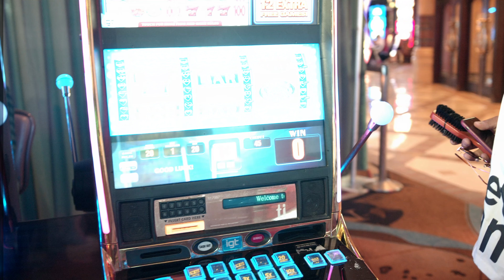DonJuan6ix - GOYA (Official Video)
ProdBy.BEATSBYSAV
ShotBy: JohnathanPratt